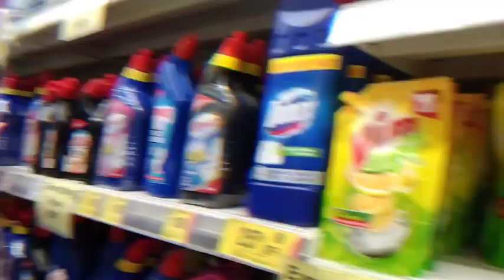papa ji or mai Gye smart point Shopping krne 🛒 ll Keep support 🤗 ll stay tuned ll Mini vlog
राधे राधे

ऐपन से रिलेटेड किसी भी प्रकार की चीजों का आप मुझे आर्डर दे सकते हैं।
आर्डर देने के लिए आप मुझे मेरे इंस्टाग्राम अकाउंट या फेसबुक अकाउंट पर सीधे मैसेज भेज सकते हैं।
            _ aipan_by_pallavi